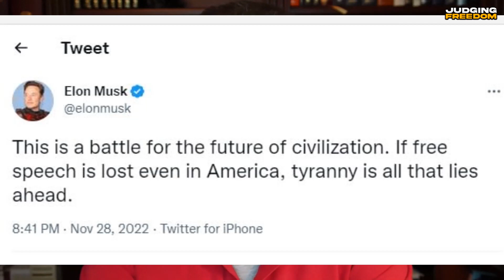Guess who's monitoring Elon Musk & Twitter